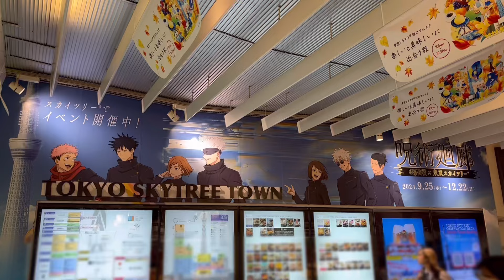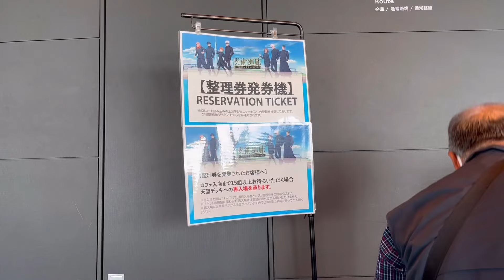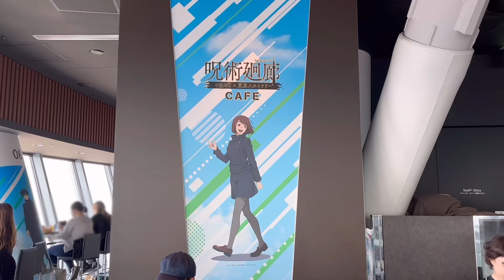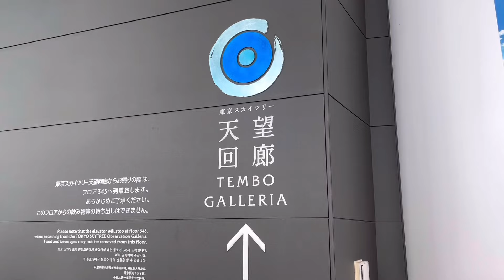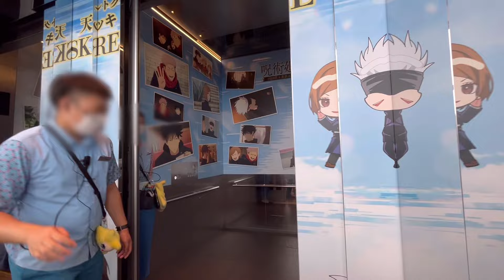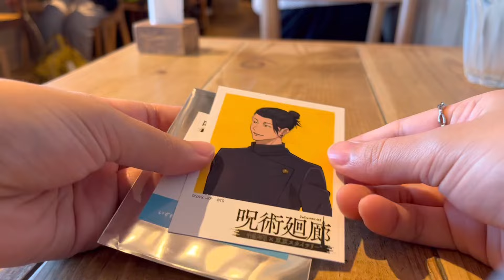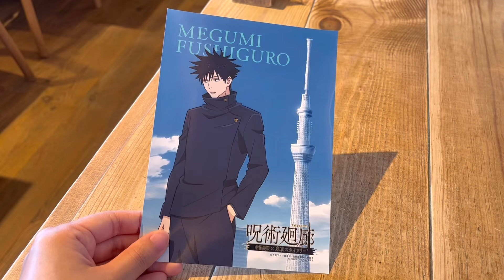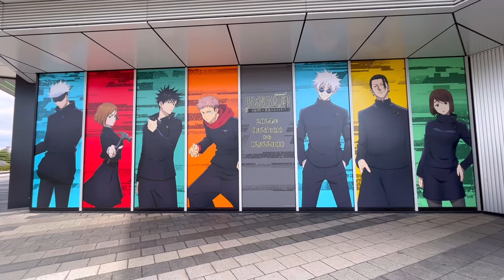『呪術廻戦×東京スカイツリー』過去最高地コラボ！グッズ、カフェ、装飾など盛りだくさん！/オタ活/vlog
今回は、呪術廻戦とコラボ中の東京スカイツリーへ行って参りました！

上空の絶景に、グッズ、カフェ、装飾など！全てがばえまくり！